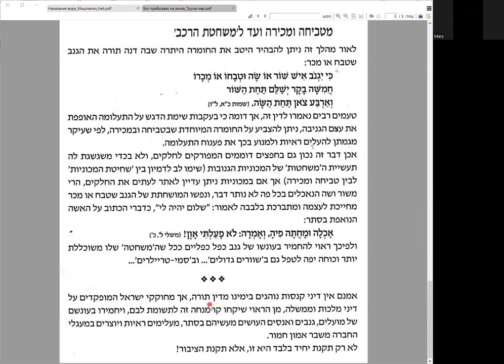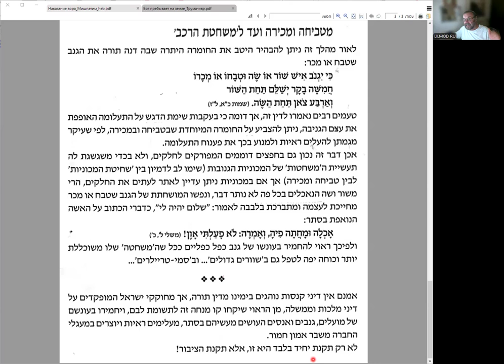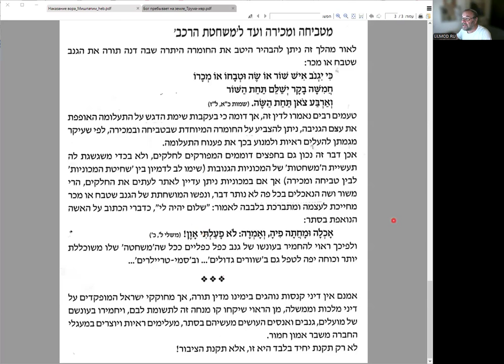Окончание разбора статьи р. Ханана Пората к разделу Мишпатим, «Наказание вора»